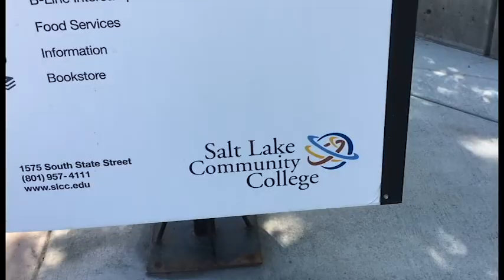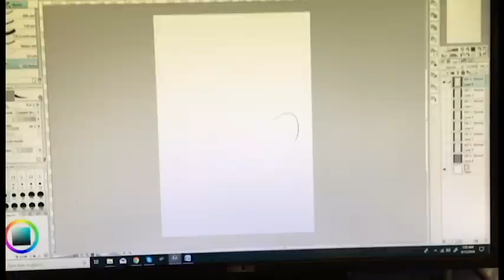Personal Introduction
An introduction video for myself as a student and an artist.

Filmed, Edited, and Voicework by me.